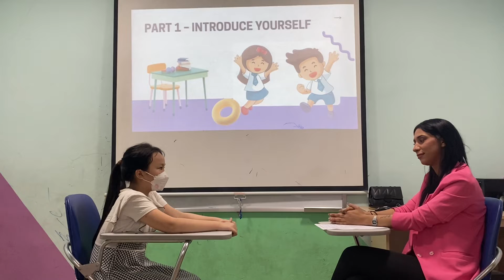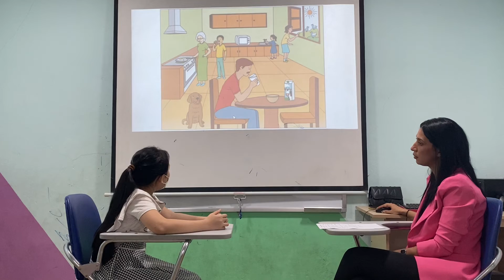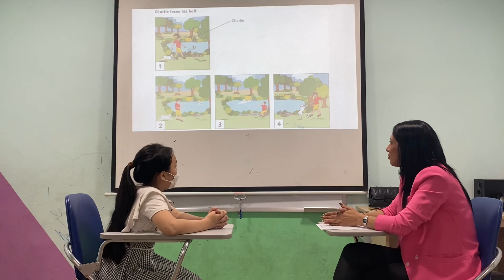Moon - Apple 6 Speaking Test - Review Unit 7,8,9 (07/04/2022)